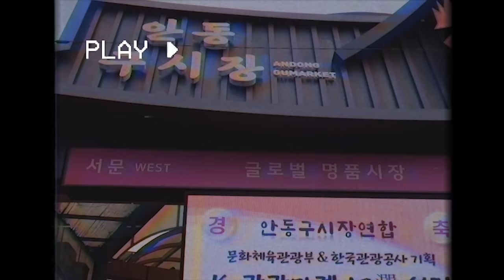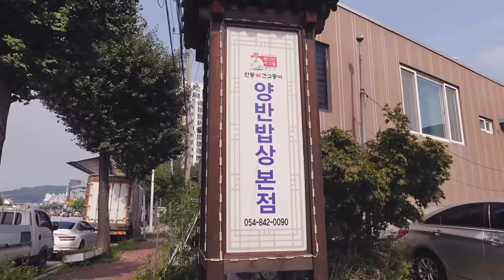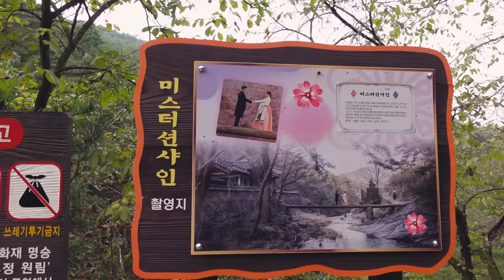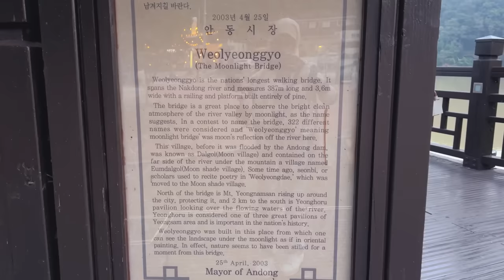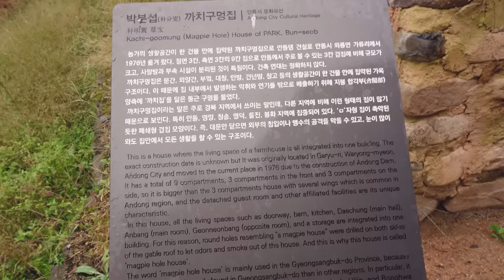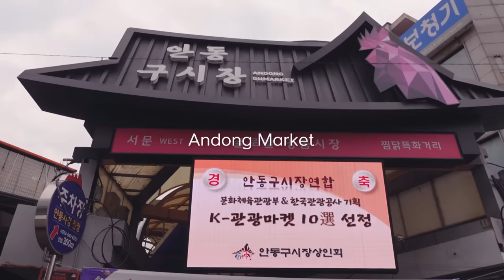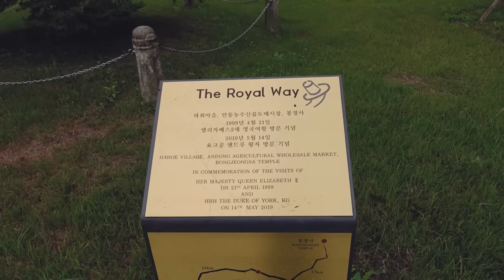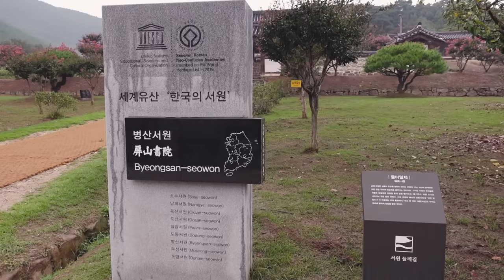visiting korea 100 years back in time 😳 (me in my joseon era)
Escape the hustle and bustle of Seoul and take the 2D1N Andong trip for healing!

List of places I went to:

• Manhyujeong Pavilion
1081 Mukgye-ri Giran-myeon Andong-si Gyeongsangbuk-do

• Woryeonggyo Bridge
569 Sanga-dong Andong-si Gyeongsangbuk-do

• Woryeongdang Cafe
경북 안동시 민속촌길 26

• Andong Folk Village
산195-1 Seonggok-dong Andong-si Gyeongsangbuk-do

• Andong Hahoe Village
186 Pungcheon-myeon Andong-si Gyeongsangbuk-do

• Andong Byeongsanseowon Confucian Academy
31 Byeongsan-ri Pungcheon-myeon Andong-si Gyeongsangbuk-do